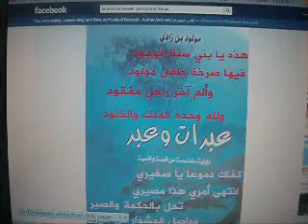عبرات وعبر في رثاء والدتي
ﻣﻘﻄﻊ ﻣﻦ ﺭﻭﺍﻳﺔ (ﻋﹷﺒﹷﺮﹶﺍﺕﹲ ﻭﻋﹻﺒﹷﺮﹲ) ﺑﻌﻨﻮﺍﻥ (ﺁﺧﺮ ﻛﻠﻤﺎﺕ ﻭﺍﻟﺪﺗﻲ ﻟﺤﻈﺔ ﺍﻟﺮﺣﻴﻞ)
ﻭﹶﺍﻧﹿﺸﹹﺪﹸﻭﺍ ﺍﻟﻌﹷﻴﹿﺶﹶ ﻓﻲ ﺳﹷﻼﹶﻡ
ﻓﻲ ﻭﹺﺣﹿﺪﹶﺓﹴ ﻭﹶﻓﻲ ﺣﹹﺐﹴﹼ ﻭﹶﻭﹺﺋﹷﺎﻡ

ﻫﹷﺬﹺﻩﹺ ﻳﹷﺎ ﺑﹹﻨﹷﻲﹶﹼ ﺳﹹﻨﹷﹽﺔﹸ ﺍﻟﻮﹸﺟﹹﻮﺩ
ﻓﹻﻴﻬﹷﺎ ﺻﹷﺮﹾﺧﹷﺔﹸ ﻃﹻﻔﹿﻞﹴ ﻣﹷﻮﹾﻟﹹﻮﺩ

ﻭﺃﹶﻟﹷﻢﹸ ﺍﻣﺮﺉ ﺭﹶﺍﺣﹻﻞﹴ ﻣﹷﻔﹿﻘﹹﻮﺩ
ﻭﹶﻟﻠﻪﹺ ﻭﹶﺣﹿﺪﹶﻩ ﺍﻟﻤﹹﻠﹿﻚﹸ ﻭﹶﺍﻟﺨﹹﻠﹹﻮﺩ

ﻛﹷﻔﹷﺎﻙﹶ ﺩﹸﻣﹹﻮﻋﺎﹰ ﻳﹷﺎ ﺻﹷﻐﹻﻴﺮﹺﻱ
ﺍﻧﹿﺘﹷﻬﹷﻰ ﺃﹶﻣﹿﺮﹺﻱ ﻫﹷﺬﹶﺍ ﻣﹷﺼﹻﻴﺮﹺﻱ

ﺗﹷﺤﹷﻞﹶﹼ ﺑﹻﺎﻟﺤﹻﻜﹿﻤﹷﺔﹺ ﻭﹶﺍﻟﺼﹷﹽﺒﹿﺮﹺ
ﻭﻭﹶﺍﺻﹻﻞﹺ ﺍﻟﻤﹻﺸﹿﻮﹶﺍﺭﹶ ﻣﹻﻦﹾ ﻏﹷﻴﹿﺮﹺﻱ
الرجاء مواصلة تسجيل الإعجاب في صفحتي الجديدة بالفايسبوك على الرابط التالي